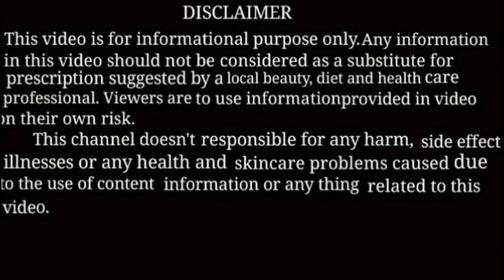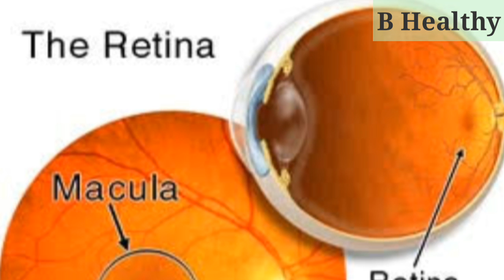मोबाइल फ़ोन के इस खतरे को नहीं जानते होंगे आप! Health problem from access using of Smartphone.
दोस्तों नमस्कार
आज इस वीडियो में मैं आपको स्मार्ट फोन से होने वाले नुक्सान के बारे में बता रहा हु की कैसे स्मार्ट फ़ोन से निकलने वाली नीली चमकीली रोशनी आपके और आपके बच्चों के आँखों के लिए खतरा बन सकती है। दोस्तों लगभग सभी इलेक्ट्रॉनिक प्रोडक्ट्स में नीली रोशनी का यूज़ किया जाता है और ऐसा इसलिए किया जाता है की जो डिवाइस की स्क्रीन है उसमे स्पष्टता आये। दोस्तों चुकी नीली रोशनी का जो वेव होता है काफी शार्ट होता है और इसमें एनर्जी बहुत ज्यादा होती है। अगर हम लगातार स्मार्ट फ़ोन को यूज़ करते है तो उससे निकलने वाली नीली रोशनी हमारी आँखों पर पड़ती है ये नीली रौशनी सीधे आँखों की रेटिना में समां जाती है जिससे रेटिना को नुक्सान पहुचता है। जिससे आँखों में mecular डिजनरेशन बीमारी की शिकायत हो सकती है जिसमे आँखों से किसी विशेष जगह प् देखने पर धुंधला दिखाई देने लगता है। इसके अलावे बहुत सी परेशनिया होब्सक्ति है आप इस वीडियो को एन्ड तक देखे और शेयर भी करे जिससे ज्यादा से ज्यादा लोगो तक यह जानकारी पहुच सके। वीडियो को लिखे करना न भूले।
धन्यवाद।